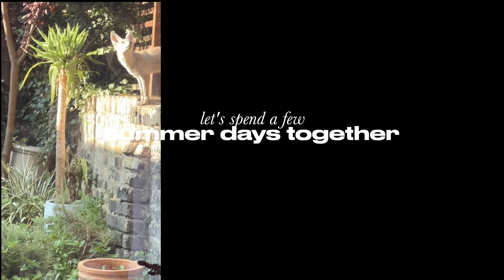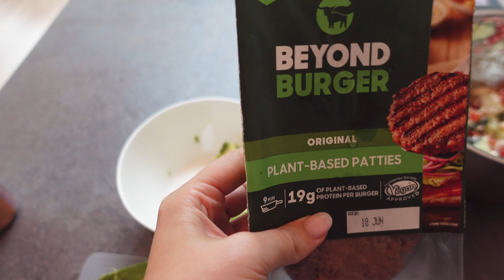SUMMER DAYS IN MY LIFE | hosting, house hunting & catching up 🧚🏻‍♂️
we spend a few summer days together, cooking, hosting a bbq and catching up after travelling. Hope you enjoy! loads of love, ellen xxx